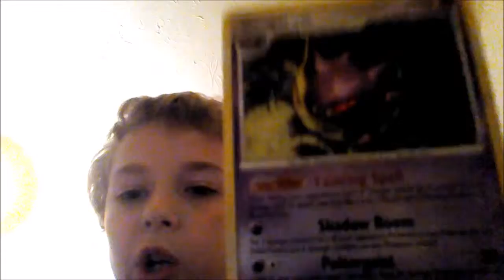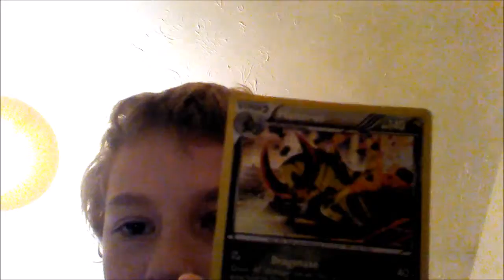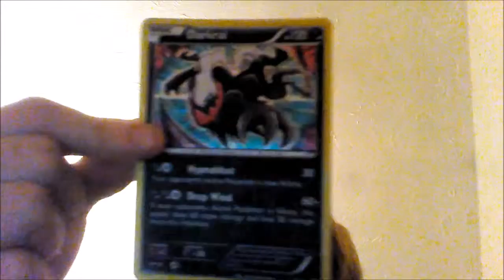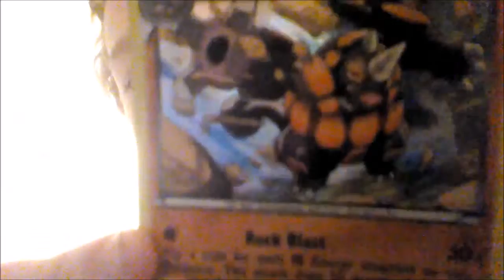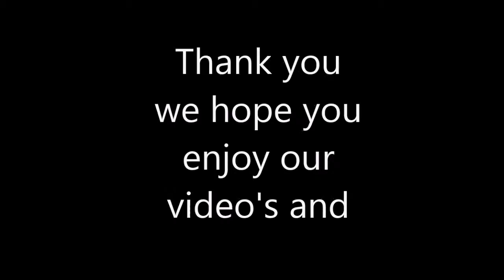POKEMON CARDS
Quick video of my pokemon cards hope you like it